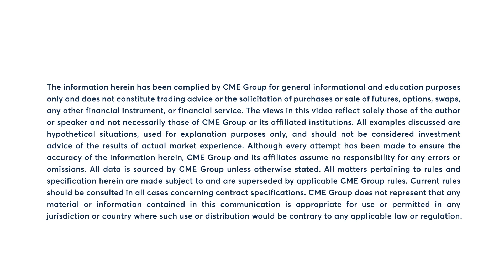Your Need to Know with Bob Iaccino, 4/23/24